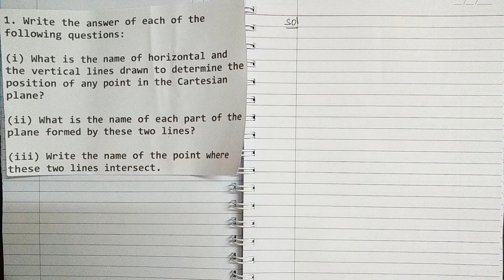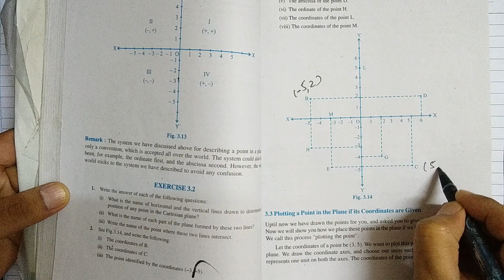Coordinate Geometry Class 9 - NCERT Maths - Chapter 3 - Complete Solutions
for all the Latest Video and ask your personal query

Watch NCERT Solutions for Class 9 Maths Chapter 3 With Step By Step Explanation.

Coordinate Geometry Class 9  - Ex - 3.2 & Ex-3.3 Chapter 3 NCERT Solutions - Complete

Please give your feedback on this video in video's comment section.

I'll be teaching you Class 6 to class 12 Maths, Class 9 to Class 12 Maths & Physics & Maths for all competitive exams.